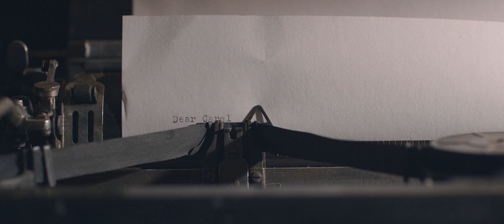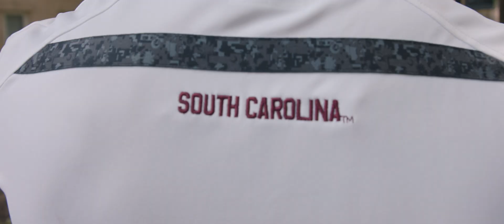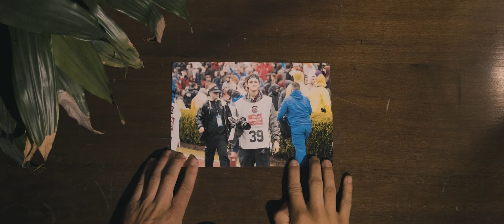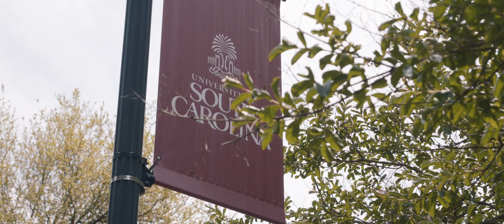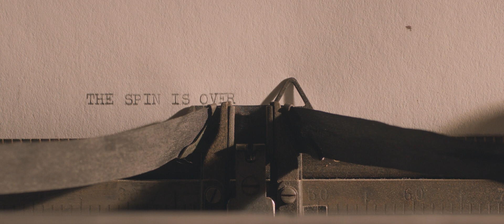The Spin - S2: Episode 6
Join Housing as we take you on a journey into the student experience and life at Carolina.
On this final episode, we reflect on the Carolina journey and how this University can transform and foster students from their first steps on campus to graduation day.

Chapters:
0:00 - Intro
1:42 - Dear Carolina
6:33 - Outro